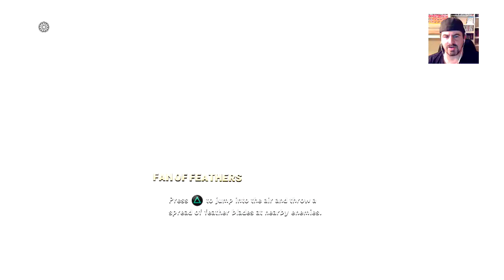SKYLANDERS SUPERCHARGERS PS4 GAMEPLAY NIGHTMARE MODE PART 22